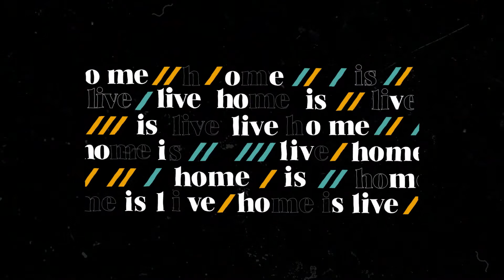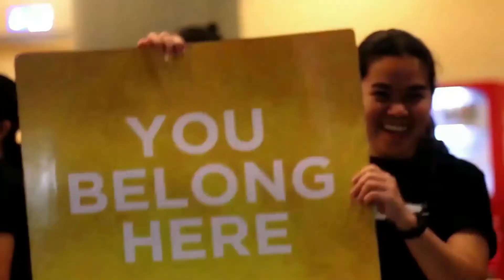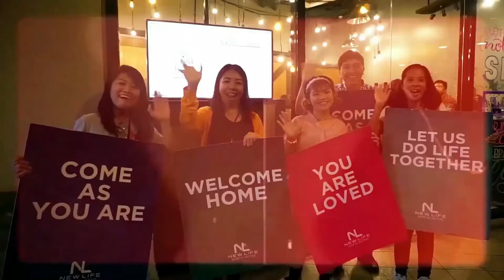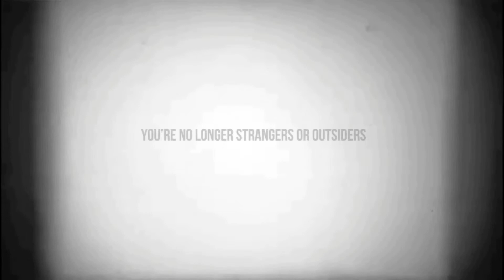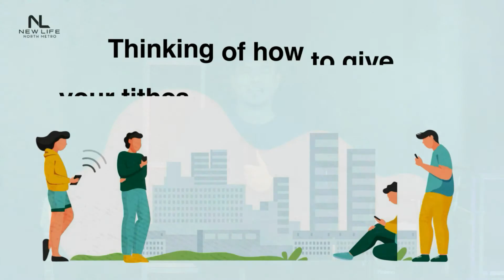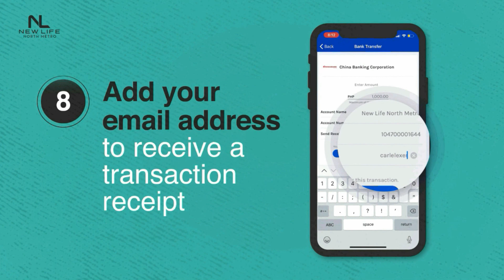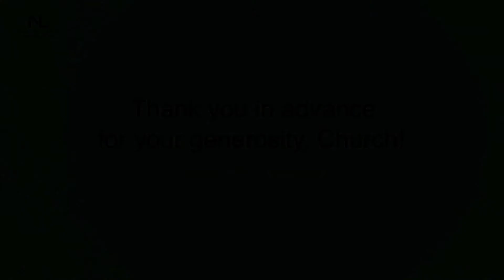Heaven On Earth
Welcome to New Life North Metro. In the words of our Founders and Senior Pastors, our desire in New Life is that every person would have an encounter with God, that every hopeless situation would be turned around. With God’s intervention, your mess would become your message, your test would become your testimony, and you would enjoy abundant LIFE that Jesus came to bring.

New Life North Metro is located at the Metro Space inside Trinoma Mall, Quezon City.

Know all the ways you can give your tithes and offering

New Life North Metro Lead Pastors are Pastors Joseph Etienne and Mara Morales. Check out our online Home is Live Service schedules happening throughout the week:

►► English: Sunday 10:00 am and 2:00 PM live via Facebook

If you missed our broadcast you can watch all our videos on-demand in our YouTube channel

As per the Intellectual Property Code, public performance of our worship services are permitted as a charitable & religious institution.)